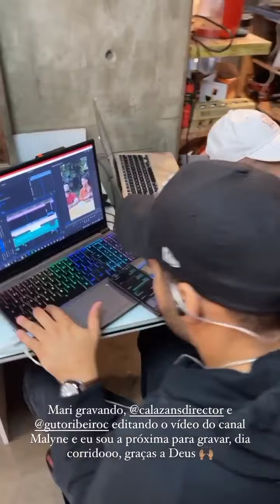JAKE E MARIANO QUINTA-FEIRA DO CASAL MALYNE VEJAM TUDO .